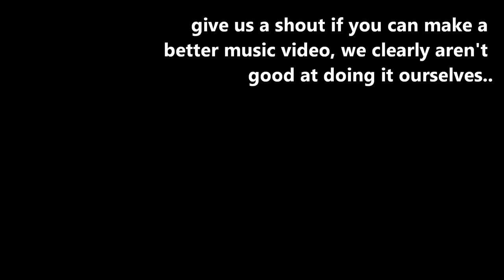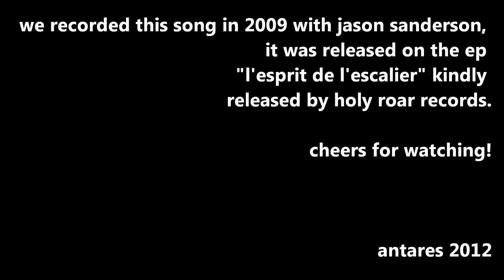antares - "..but i'm not sure about Singularity" OFFICIAL AWFUL MUSIC VIDEO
from our EP "l'esprit de l'escalier" (released by holy roar records), the song came out in 2009. this terrible self-made video will hopefully pity-entice some budding film maker into doing us a good one, but til then you're stuck with this level..